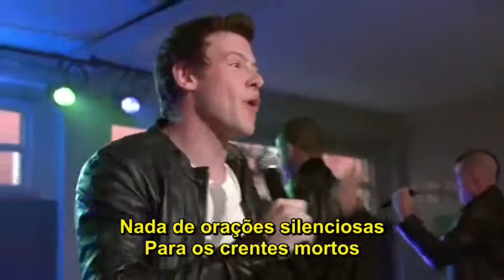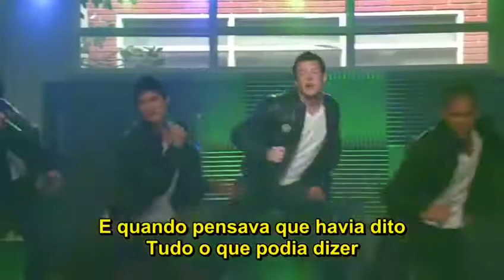Glee - T01, E06 - Vitamina D (Parte 4)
Link da Playlist de música do episódio "Vitamina  D"